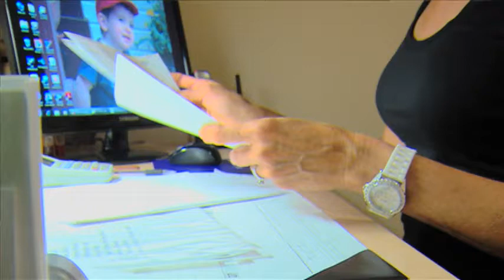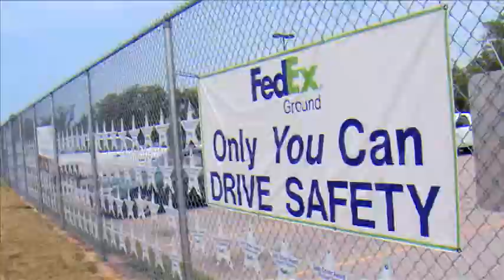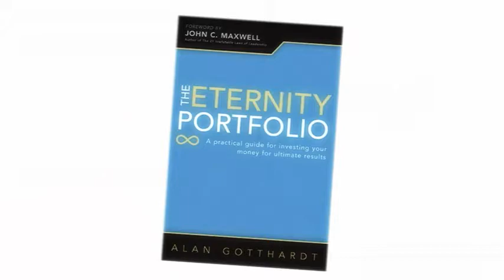Steve Crawford - FedEx Ground Entrepreneur of the Year - 2010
I was honored to be selected as the Entrepreneur of the Year in 2010 at FedEx Ground. This award is a tribute to the great team of men and women that work with me to serve our customers. Recognition should never be a solo act.